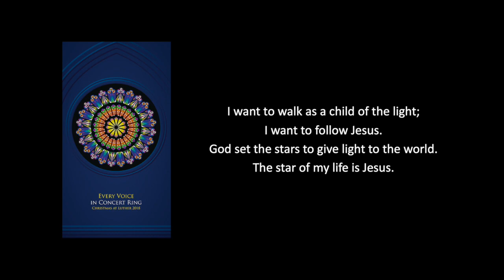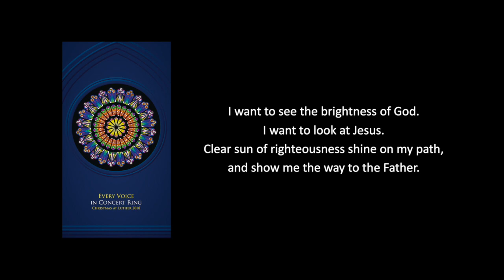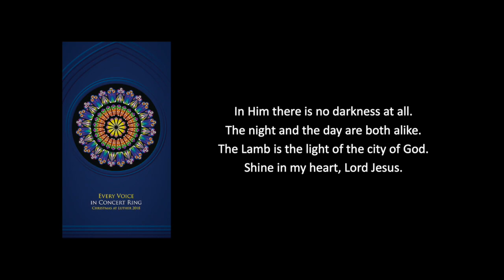I Want to Walk as a Child of the Light (arr. Tom Trenney) -- Luther College Aurora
"I Want to Walk as a Child of the Light"
Kathleen Thomerson
arr. Tom Trenney

Luther College Aurora (Christmas 2018)
Jennaya Robison, conductor

Anne Wilson, piano

** Photographer:  Nathan Riley